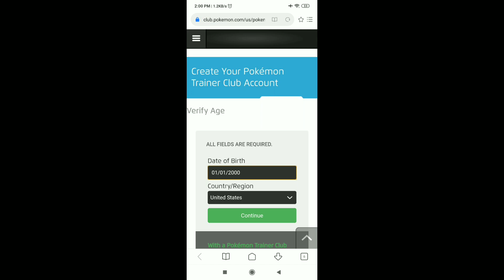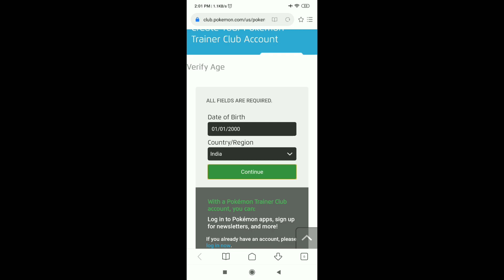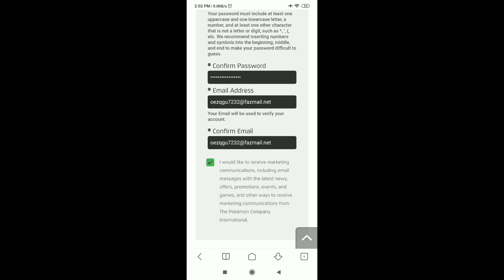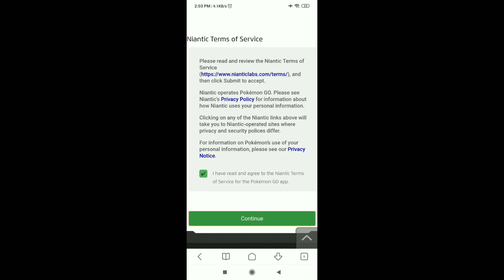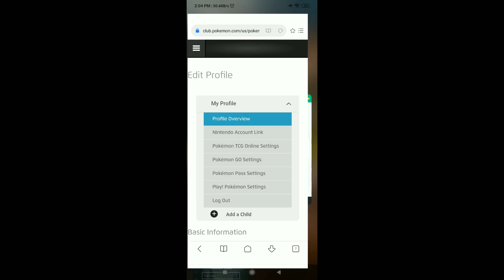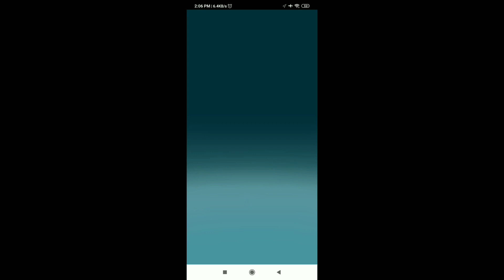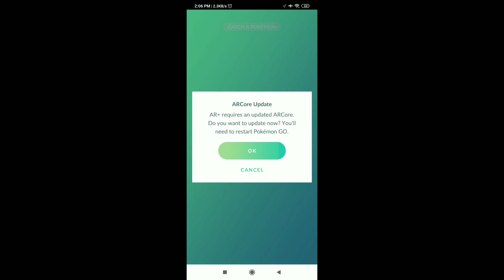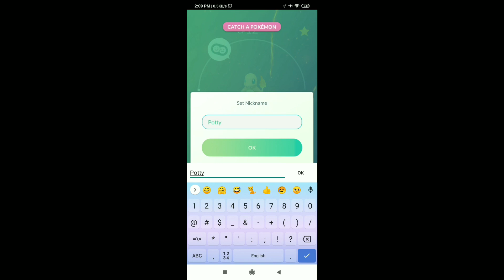How to create Pokemon Trainer Club account.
Today I will show you how to create Pokemon Trainer club account .